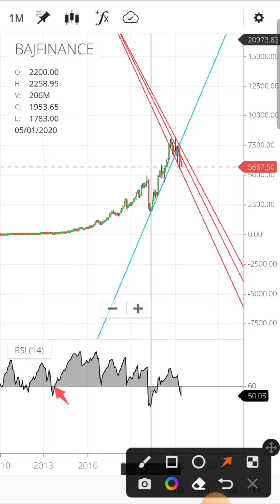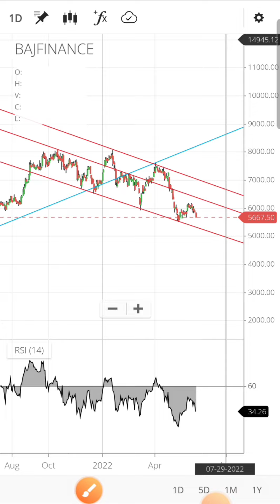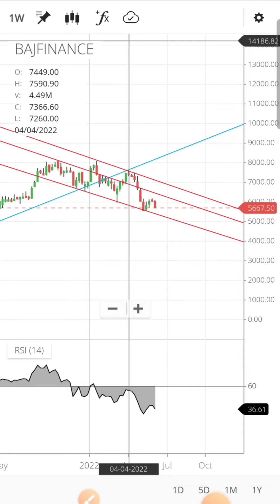Bajaj finance share latest news today | Bajaj finance Share price target | Bajaj finance Analysis